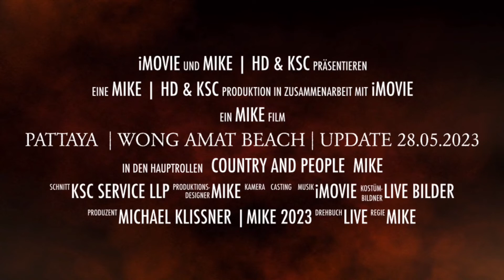Pattaya | Wong Amat Beach | Update 28.05.2023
The big crowds of tourists are gone and the rainy season has started. Well, the rain probably doesn't know anything about it yet, so enjoying the peace and quiet is the order of the day 😀
The vendors on the access road do good business and the fish market is always there anyway. Freshly caught seafood straight from the fisherman. Only restaurants and Thais do shopping here, Farangs are rarely seen buying anything here.

 🇩🇪 Pattaya  | Wong Amat Strand | Update 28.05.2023
Die großen Touristen Maßen sind weg und die Regenzeit hat begonnen. Nun der Regen weiß davon wohl noch nichts, also genießen der Ruhe ist angesagt 😀
Die Händler an der Zufahrtsstraße machen gutes Geschäft, und der Fisch Markt ist sowieso immer da. Frisch gefangene Meeresfrüchte direkt vom Fischer. Einkaufen tuen hier überwiegend nur Restaurants und Thais, Farangs sieht man hier selten was kaufen.